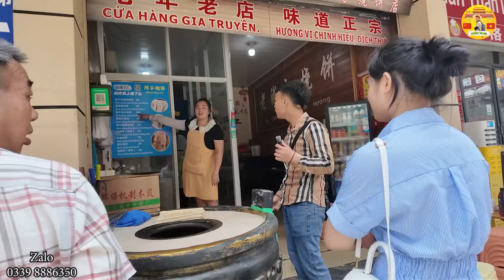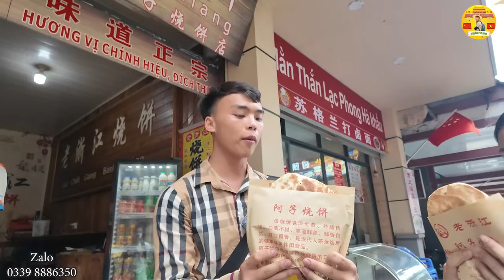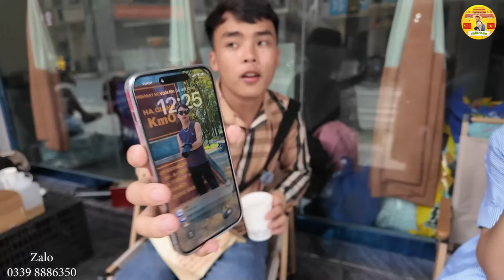Đưa Chị Gái Sang ''Trung Quốc'' Tìm Chồng, Suýt Bị Trai Trung Quốc Kéo Làm Vợ Không Cho Về..!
🔹Em Tuấn Vlog Chúc Quý Vị khán giả có thật nhiều sức khoẻ và thật nhiều may mắn trong cuộc sống, Em Tuấn Sẽ Cố Gắng Cải Thiệt Và Mang Lại Những Nội Dung Hay Và hấp dẫn để chia sẻ tới quý khán giả!!!
🟡Zalo của Tuấn: 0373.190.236 Hoặc 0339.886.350.
Em Tuấn Xin Chân Thành Cảm Ơn!!!
link fb:   / man.tuan.330.  .
link fapges :   / manlenban24